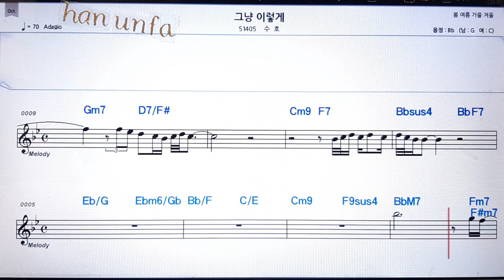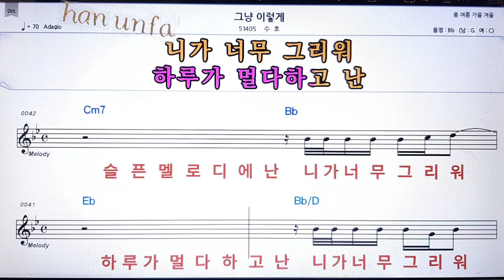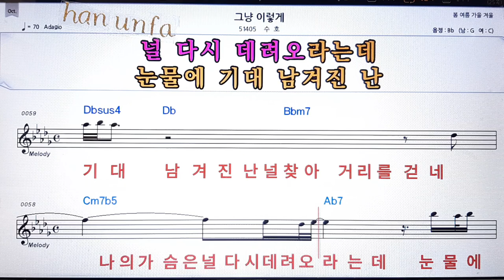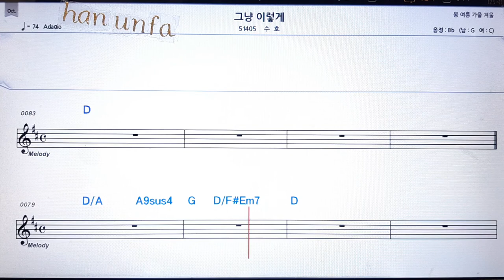그냥 이렇게/수호💋노래방 반주*기타 코드 악보*가라오케💖Karaoke*Sheet Music*Chord*MR